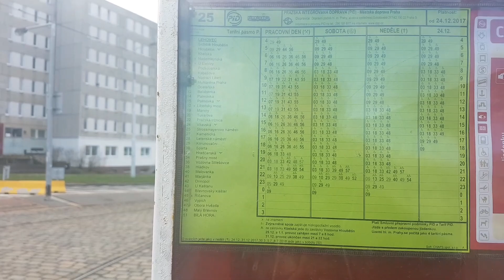Praha tram- Line 25 Lehovec- Bilá Hora Tatra KT8D5 | Трамвай Прага- Линия 25